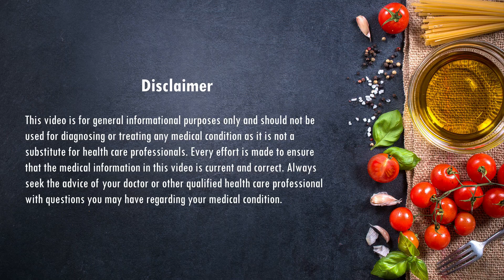BEETROOT CHILLA RECIPE | चुकंदर का चिल्ला | DIAAFIT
RECOMMENDED PRODUCTS